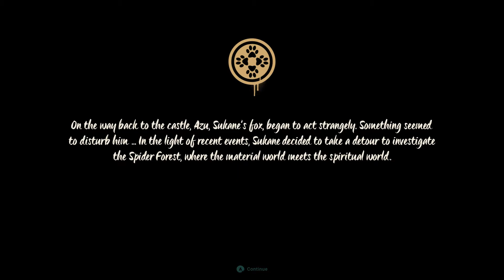Samurai Riot (PC) gameplay